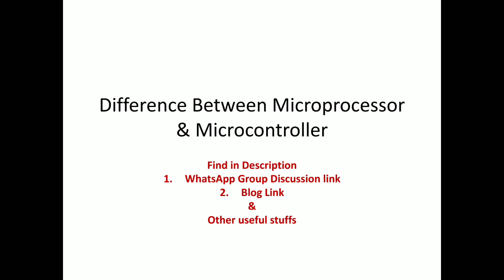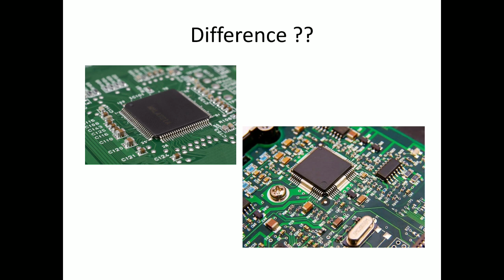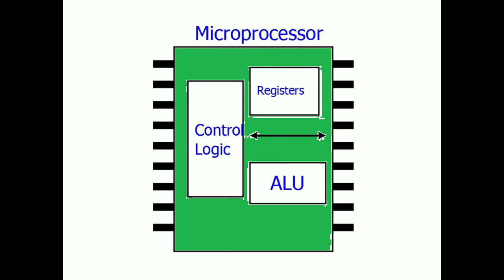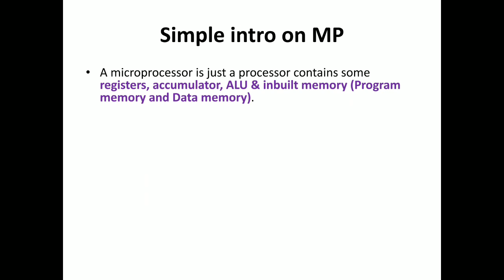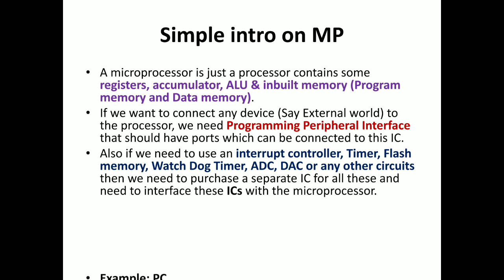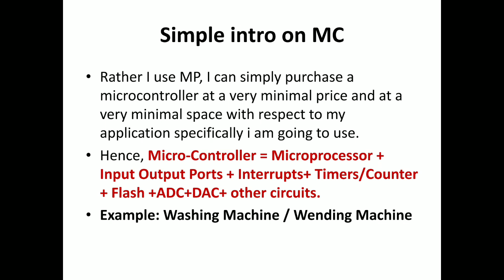Difference between Microprocessor & Microcontroller | ECU | HIL Testing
Microcontroller is one of the main component in the ECU where it's been using in HIL Testing and Other Automotive applications.

To get out from the confusion in difference between microprocessor and microcontroller  Spend 5 mins to Learn and Know about the difference.

School of Automotive Embedded Systems